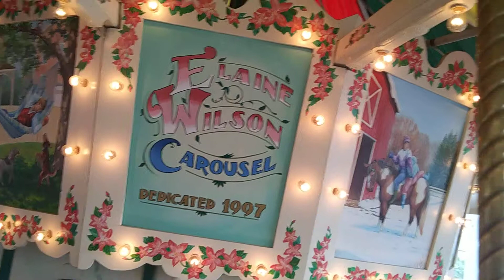The Elaine Wilson M̶e̶r̶r̶y̶-̶G̶o̶-̶R̶o̶u̶n̶d̶ Carousel in the Lobby of the Strong Museum of Play on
The Elaine Wilson M̶e̶r̶r̶y̶-̶G̶o̶-̶R̶o̶u̶n̶d̶ Carousel in the Lobby of the Strong Museum of Play on Manhattan Square Parkway in Rochester, New York, May 23rd, 2019